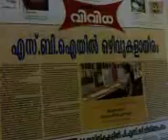Video from My iPhone